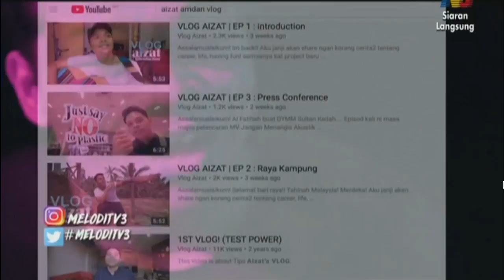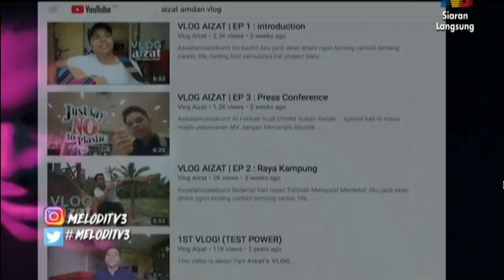Melodi: Aizat Amdan Siar Kehidupan Peribadi